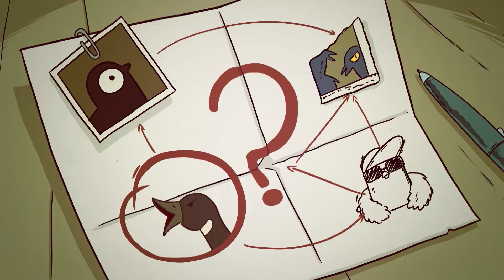Toony Tube | Investigação Toony 2: Conspiração dos Pássaros | Cartoon Network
Fãs do mistério, hoje venho falar de um enigma suuuper difícil... Há uma conspiração nas séries que vocês nem imaginam... vão ver como se vão passar!

Bem-vindo ao canal oficial do Cartoon Network Portugal no Youtube, o sítio onde podes assistir a vídeos divertidos, clips com músicas das séries, canções e jogos interativos de O Incrível Mundo de Gumball, Hora de Aventuras, Ben 10 Omniverse, Teen Titans Go, Mixels, Regular Show, Titio Avô, Steven Universe, Clarence, Numb Chucks e muitos outros. Prepara-te para dar muitas gargalhadas e junta-te a nós subscrevendo o canal para receber novos vídeos todas as semanas.